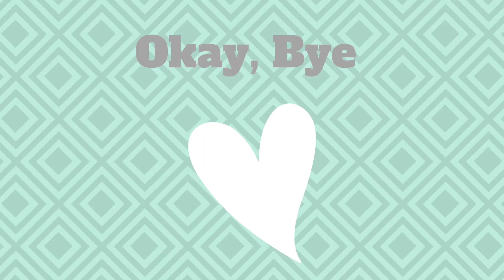Moving to Paris from South Africa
Hey guys!
This is just the first introduction to how we moved and general experiences while getting used to living in Paris.